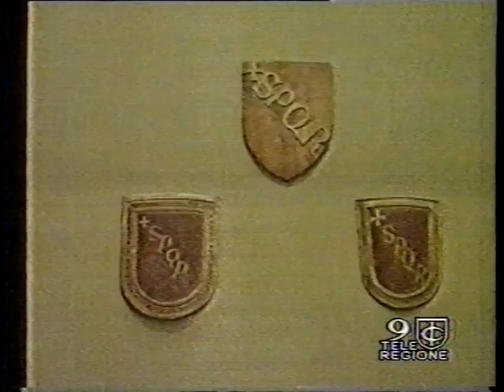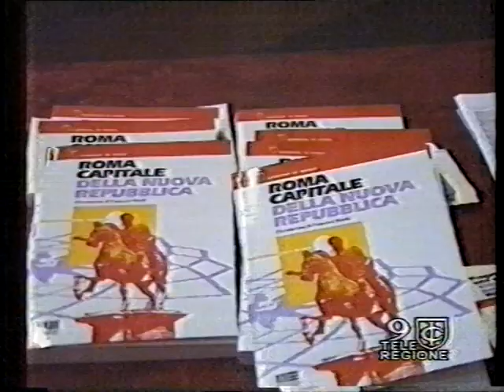Roma Capitale della nuova Repubblica, libro;tra i relatori Francesco D'Onofrio e Domenico Fisichella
Roma Capitale della nuova Repubblica, presentazione libro 1996 in Campidoglio; tra i relatori gli Onorevoli Sergio Mattarella (futuro Presidente della Repubblica Italiana), Francesco D'Onofrio e Domenico Fisichella.